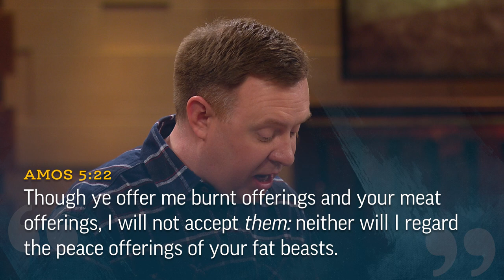Checking Boxes Isn't Enough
Patrick Mason and Doug Jackson discuss the importance of the intentions behind our religious observances.